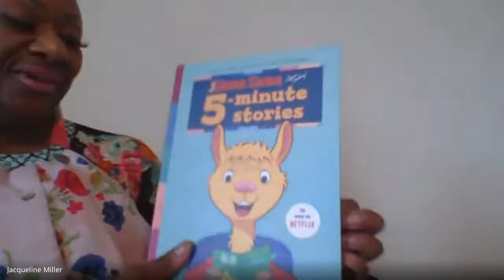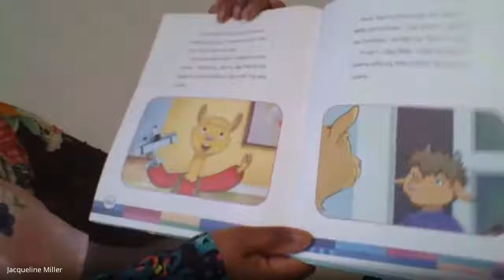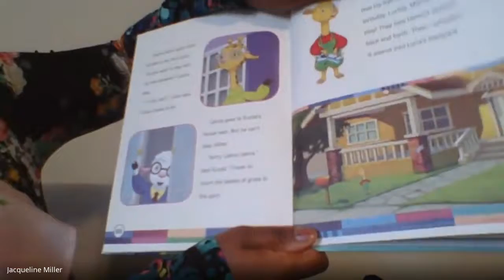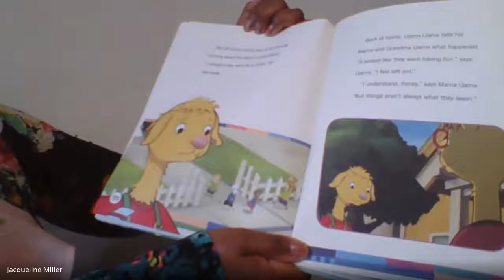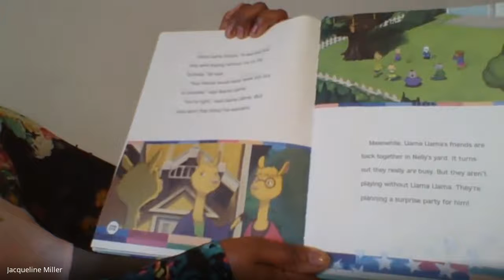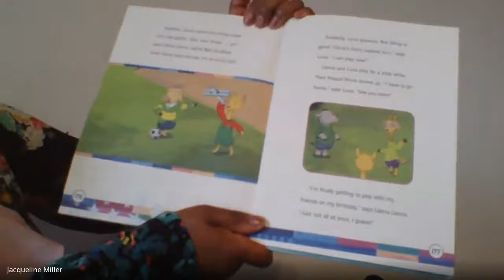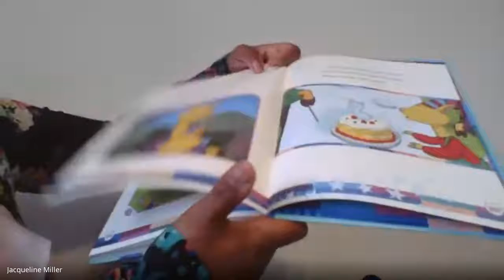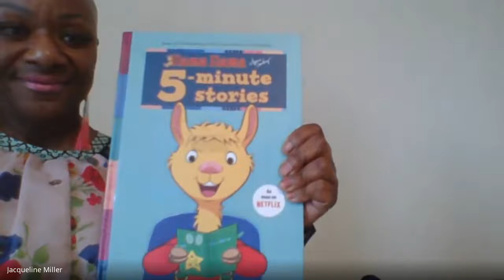Read-Aloud Time: "Llama Llama Happy Birthday". 5 Minute Stories. (7 of 7).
Llama Llama Happy Birthday.

Based on the bestselling children's book series by Anna Dewdney.